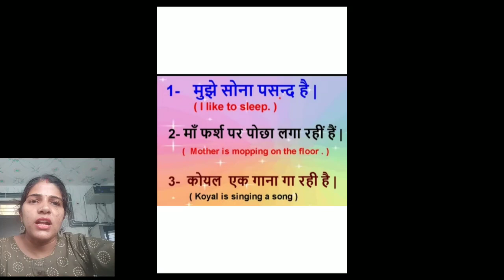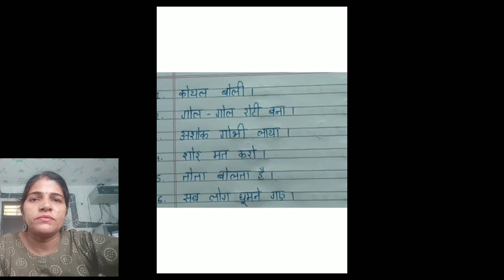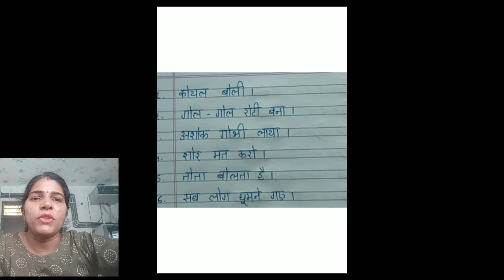Class - 1 _____'O' Ki Matra Wale Vakya_____(Hindi)